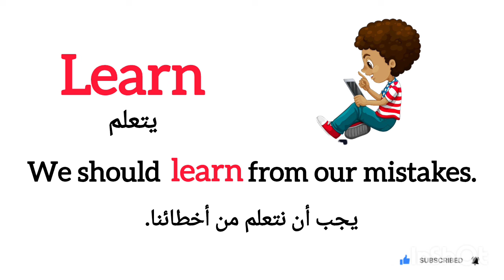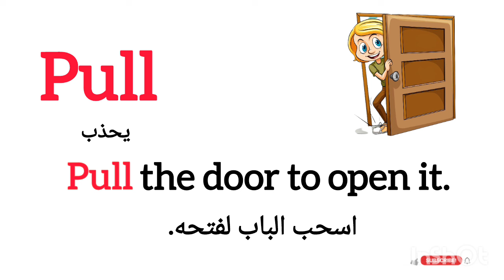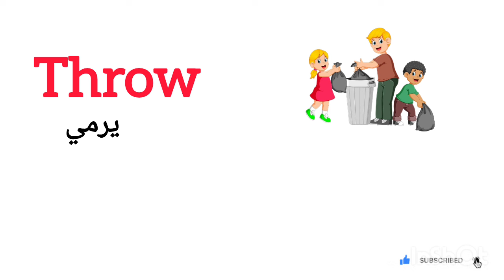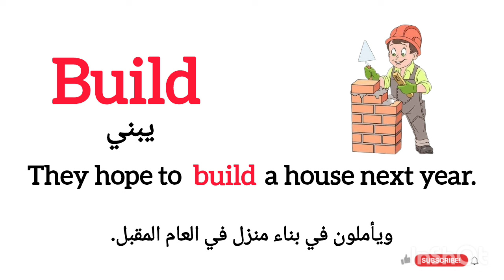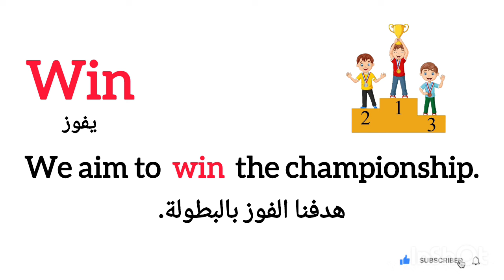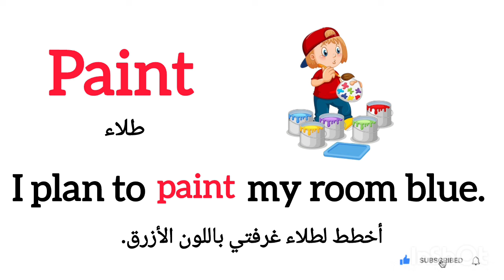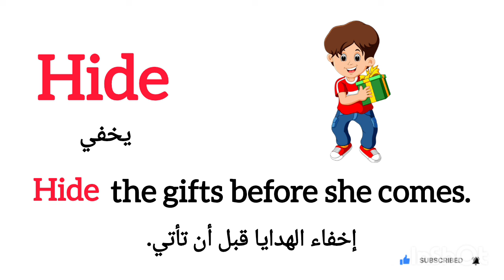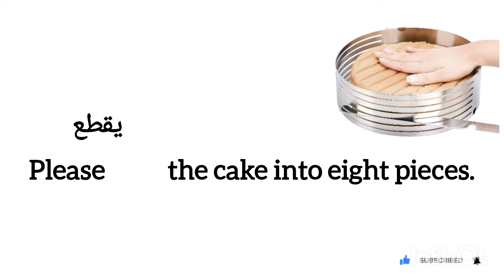List of 200 Action Verbs in English with Images | Action Verbs For Beginners | Daily Sentences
What Do You Do Every Day? For Beginner Daily English | English Daily
300+ Action Verbs Vocabulary(Part 1)| 300+ Verb Forms ( 1st, 2nd, 3rd)| V1, V2, V3 in English + Test
200 Action Verbs In English With Sentences | Action Verbs For Beginners | Daily Sentences
learning english
Sell:
He plans to sell his old car.
Teach:
I teach mathematics at a high school.
Learn:
 We should learn from our mistakes.
Remember:
 Remember to water the plants.
Forget:
Don’t forget your umbrella at home.
Try:
Always try your best in everything.
Stop:
Stop right there!
Start:
 Let’s start the project next week.

simple sentences
I am sentences
English grammer
english vocabulary
100 Action Verbs
daily life vocabulary with examples
English Vocabulary
action verbs
action words
learning verbs
english language learning
learn english
learning english
English grammer
english vocabulary
100 Action Verbs
English Vocabulary
english class
engi
etis